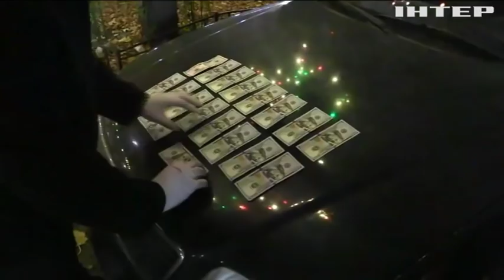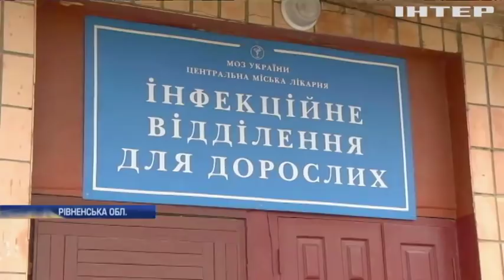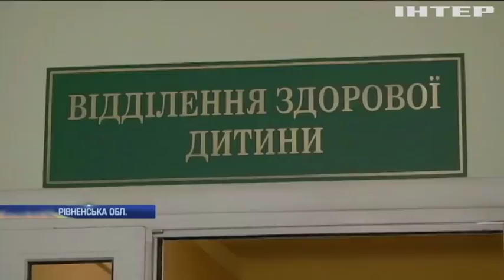Новости 8:00, выпуск за 16 ноября 2018 года